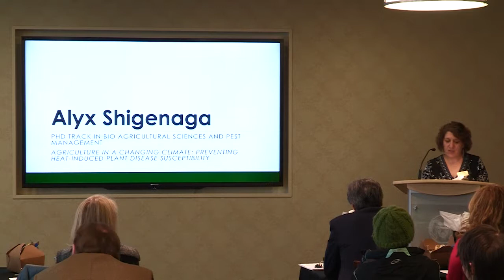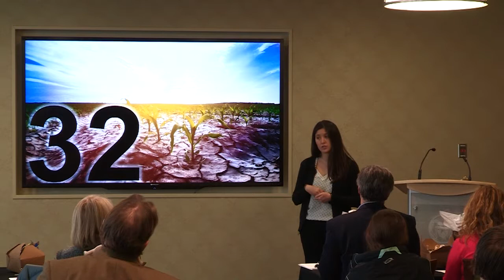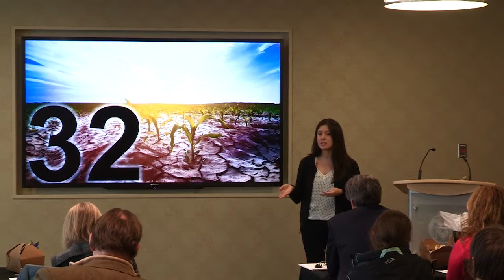Alyx Shigenaga – 2018 CSU VPR 3 Minute Challenge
Alyx Shigenaga presents "Agriculture in a Changing Climate: Preventing Heat-Induced Plant Disease Susceptibility"